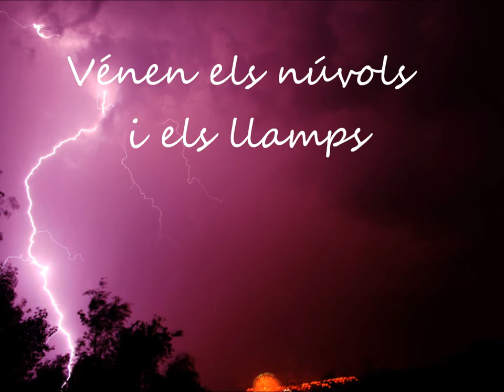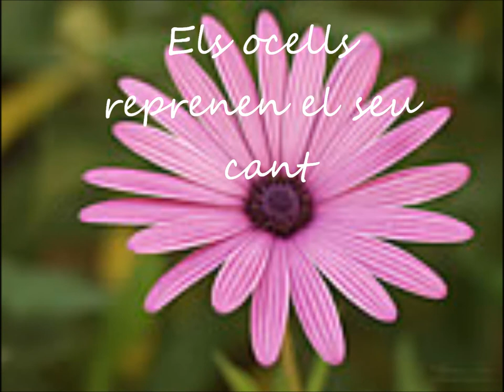LA PRIMAVERA - Valentina Grassino